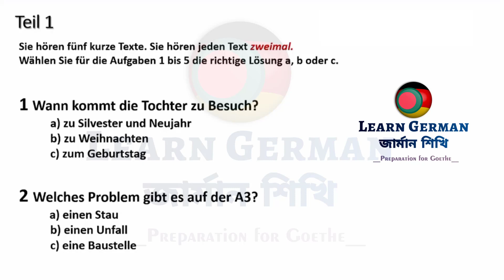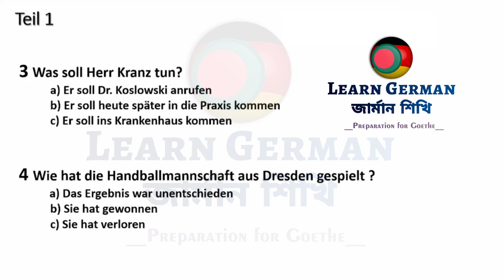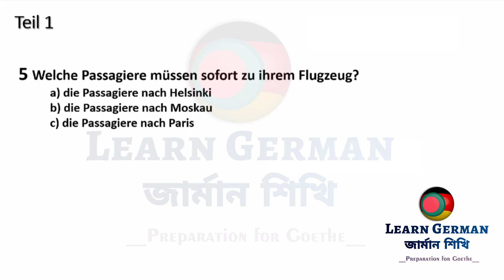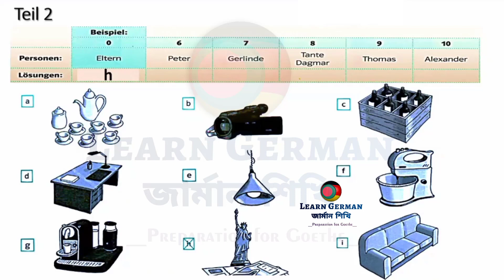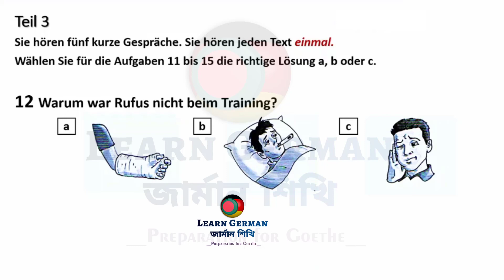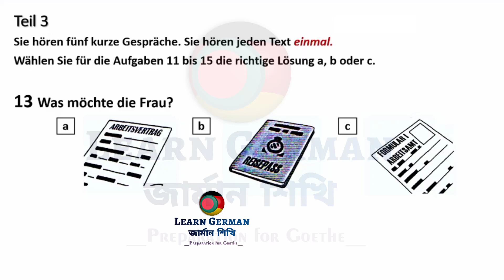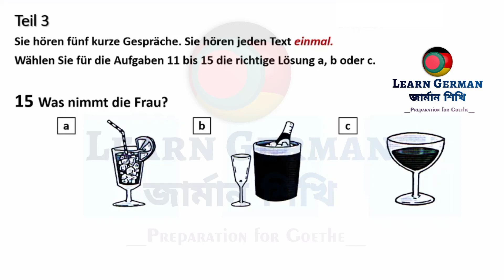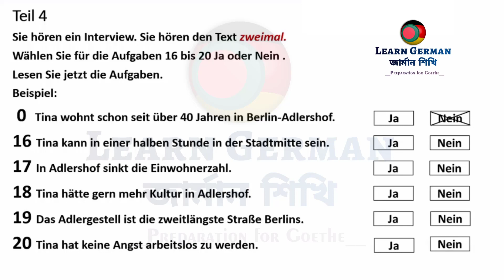Video 57 - Goethe Zertifikat A2 Hören Modelltest mit Lösung am Ende || Practice Mock Test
Learn German জার্মান শিখি

Your Quries 👇
german lesen question,
a2 german exam model question paper lesen,
a2 lesen goethe exam,
a2 lesen exam,
a2  german exam goethe,
a2 lesen goethe prüfung tipps,
a2 lesen german,
how to pass lesen a2,
goethe certificate a2 lesen,
a2 lesen teil 1,
a2 lesen teil 2,
german lesen practice a1,
german a1 lesen practice with answers,
german lesen practice a2,
german language exam a1,
deutsch a1 prüfung lesen,
a2 your german teacher,
lesen teil a2  goethe,
german a2 lesen exam,
german a1 lesen exam,
german a2 lesen teil,
goethe a2 lesen tips,
goethe a2 lesen prüfung,
hören und lesen a1,
hören und lesen a2,
how to pass goethe a1 exam,
a1 exam german lesen,
a1 model test german lesen,
tips for german a1 exam,
lesen teil 2 a2,
lesen teil 1 a1,
goethe institut a1 lesen,
goethe institut a1 exam sample,
how to pass goethe a1 lesen,
german a1 exam preparation lesen,
a1 german reading test,
goethe test a1 lesen a1 lesen prüfung,
 a1 german exam,
goethe a1 lesen 2023,
goethe zertifikat a1 wortliste,
german language test a1,
lesen teil 1 a2,
german a1 course exam,
german a1 exam goethe,
your german teacher a1 lesen,
goethe zertifikat a1 lesen ,
goethe zertifikat a1 lesen und schreiben,
lesen deutsch a1 goethe,
goethe zertifikat a1 prüfung lesen,
lesen a1 with answers,
how to study for german a1 test,
lesen teil 2 a1,
lesen teil 3 a1,
lesen teil 4 a2,
german a1 bitte fragen,
german a1 writing teil 1,
german language lessons for beginners goethe,
german b1 lesen test,
german a1 lesen test,
germany visa,
germany visa process,
germany visa for bangladeshi,
germany visa appointment,
germany visa interview,
germany visa application online,
germany ka work visa kitne mein lagta hai,
cover letter for germany job seeker visa,
germany visa mock interview,
germany marriage visa requirements,
german visa medical test,
german visa motivation letter sample,
germany medical visa,
medical test for germany visa,
how to make appointment for germany visa,
how much money required for germany visa,
germany visa new update,
germany visa news,
germany work visa new update,
germany new visa for skilled workers,
germany new visa,
germany nursing visa,
germany study visa new update,
german national visa application form filling,
german visa new update,
new update germany visa,
new germany visa,